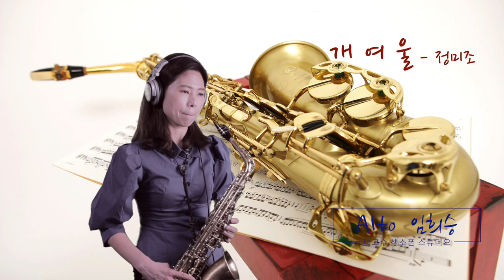[Alto Saxophone] 개여울 - 색소폰 연주 임희승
안녕하세요^^
이번 영상은"개여울"을  정미조 Ver.
Bm Key로 연주했습니다.^^

MR : ELF808
마우스피스 : 반도린 점보 자바 A55
리드 : 반도린 자바 3호

Intro. Music